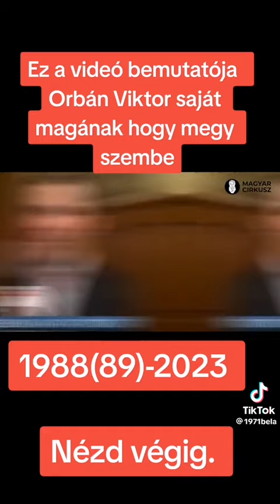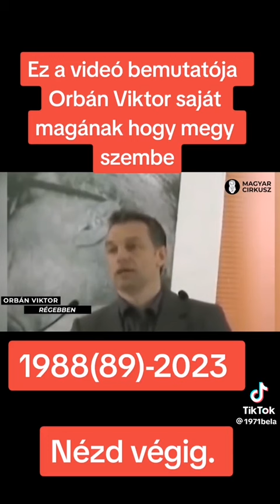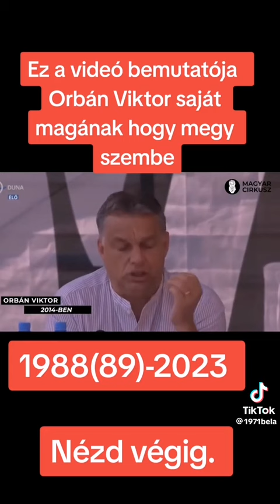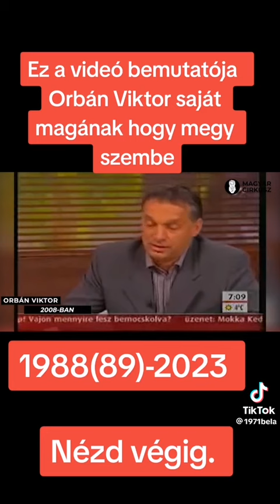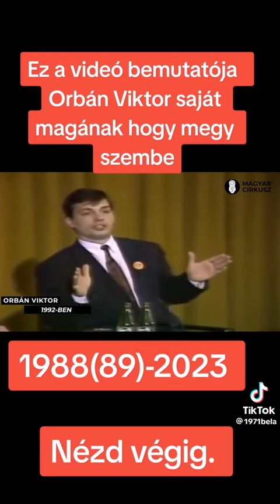Orbán Viktor szembemegy saját magával 2008 - 2023